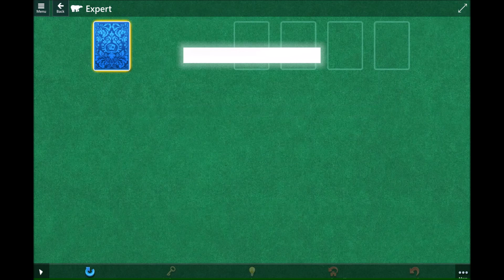Microsoft Solitaire Collection Event Two Game Tango 2024 01 18 - Hard and Expert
Plays of Microsoft Solitaire Collection Two Game Tango January 18. 2024

Challenges:

7. Klondike Hard Solve the deck 0:06
8. Klondike Hard Clear Heart 8 1:08
9. Klondike Hard Earn score 300 1:52
10. Klondike Expert Clear 2 Sevens 2:44
17. Spider Hard Complete 3 stacks 3:32
18. Spider Hard Earn score 700 4:34
19. Spider Hard Solve the deck 5:23
20. Spider Expert Complete 4 stacks 7:01